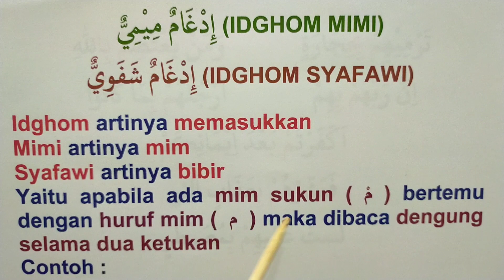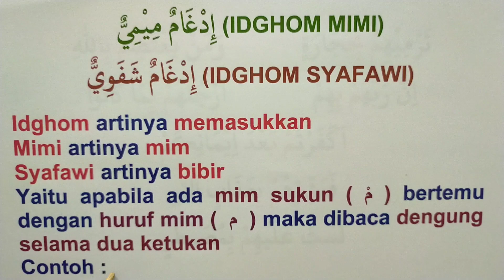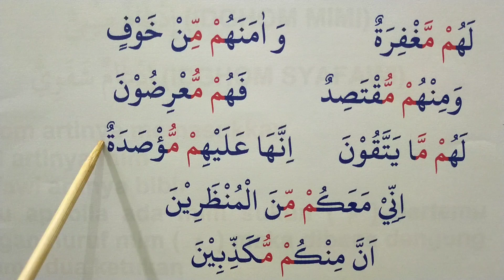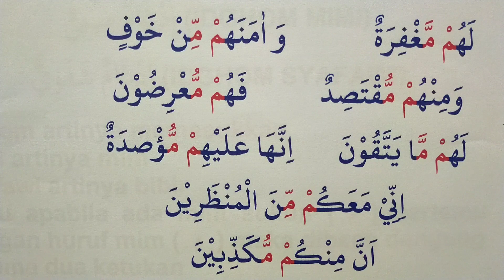Bacaan Idghom Mimi atau Idghom Syafawi | Tajwid Untuk Pemula - Wongsantun Sejuk